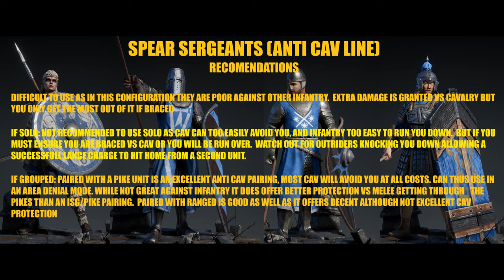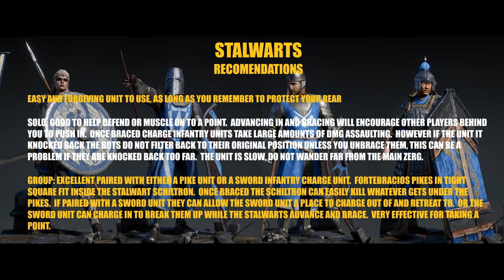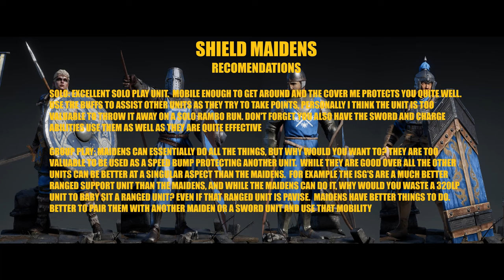THE BARE BONES GETS TAKEN RIGHT TO THE WALL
NightAdder takes an in-depth look at the units of The WALL.  Complete with controlled testing and gameplay examples NightAdder gives a comprehensive analysis on the strength and weaknesses of the units of the wall.  *NOTE THERE IS A MASSIVE MISTAKE.  So much so I almost removed the video. But everything else is accurate.   The Shield Maidens DO NOT GET +30% to spear penetration, I misread it.   The TOP VETERANCY Line gives BLUNT penetration, NOT Piercing.

0:00 Introduction
02:58 Unit and Veteran Trees
04:16 Doctrines
05:41 Analysis
16:48 Imperial Spearmen  Testing
22:50 Imperial Spearmen Gameplay
27:40 Imperial Spearmen Discussion
30:08 Spear Sergeants Testing
31:56 Spear Sergeants Gameplay
36:42 Spear Sergeants Discussion
41:15 Stalwarts Testing
46:01 Stalwarts Gameplay
55:36 Stalwarts Discussion
58:16 Shield Maiden Testing
1:00:23 Shield Maiden Gameplay
1:08:08 Shield Maiden Discussion